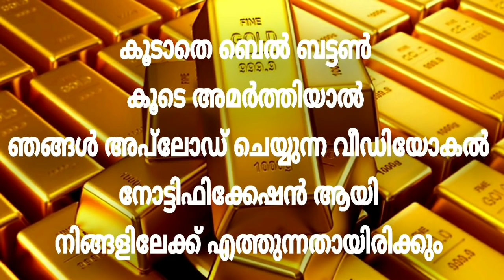സ്വർണവില ₹27000 ത്തിലേക്കോ | Today goldrate | kerala Gold rate |innathe sornavila | 26/06/2021